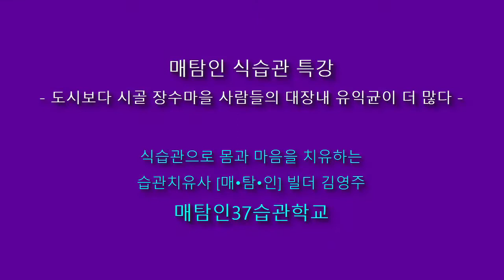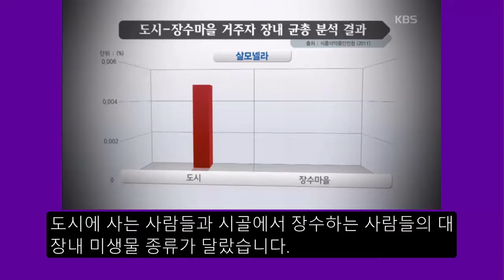도시보다 시골 장수마을 사람들의 대장내 유익균이 더 많다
식습관으로 몸과 마음을 치유하는
습관치유사 [매•탐•인] 빌더 김영주
매탐인37습관학교